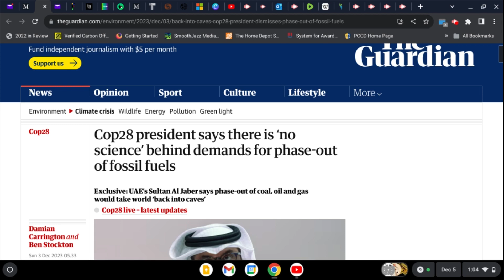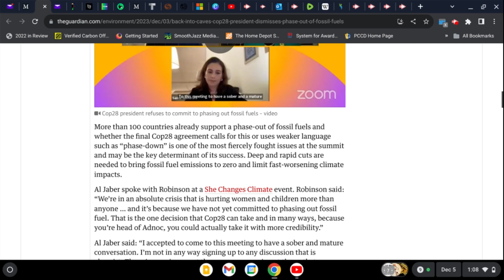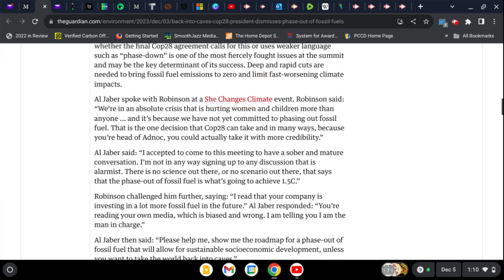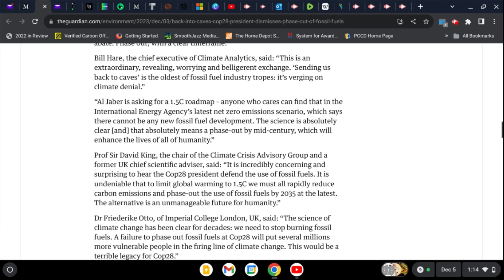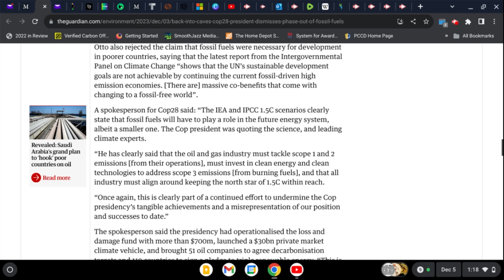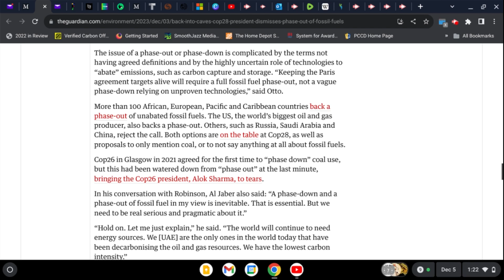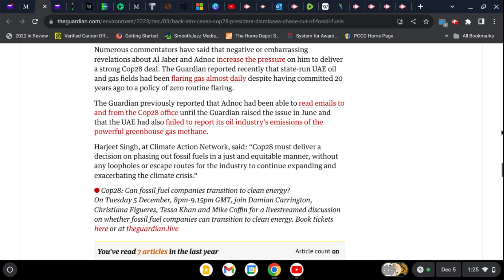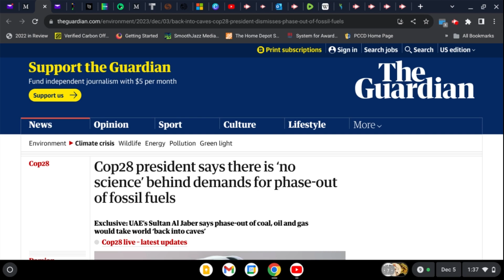Cop28 President Says "There Is No Science Behind Demands for Phase Out of Fossil Fuels"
A showdown is looming. I'd keep my eye on this conflict.

If you enjoy this type of content and find it helpful:
Become a monthly supporter:

@ MarleyK20